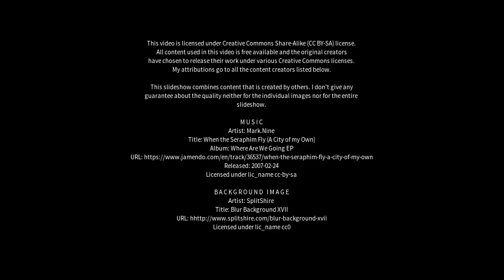Best places to visit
Best places to visit - Nanpiao (China) Best places to visit - Slideshows from all over the world - City trips, nature pictures, etc.